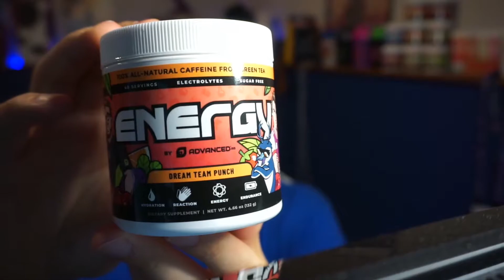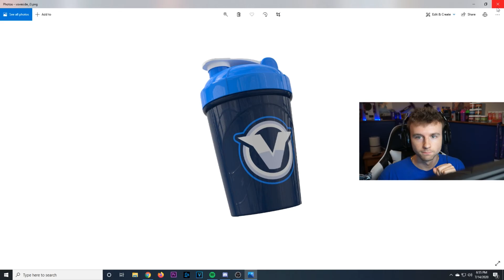AdvancedGG Care Package Unboxing & NEW "Energy" Taste Test!!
Big ups to AdvancedGG, the best partner around. Watch till the end for a surprise !!!

FOCUS Formula!